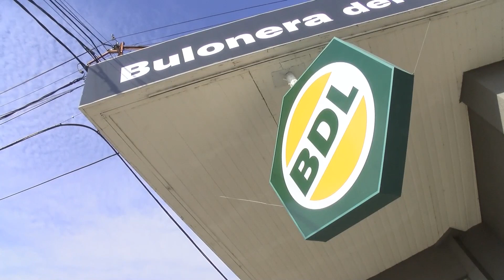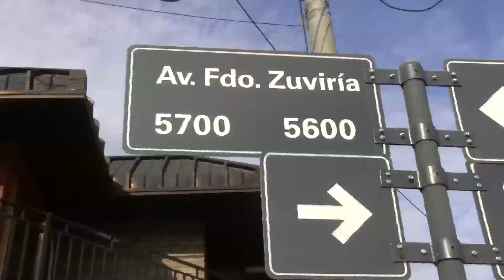Santa Fe: Bulonera del Litoral “cruzó el charco”